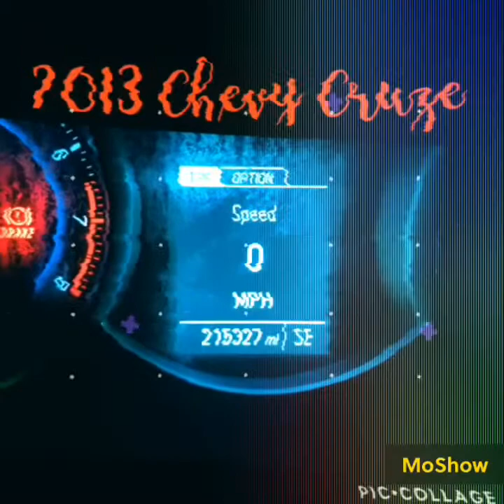Outcome on driving later in the day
Want to be a Uber Driver? And Earn $💲$ all you have to do is  follow these easy steps and you are on your way to become a Professional Uber Driver in your area,      Well I can make that happen!
This is your Invite Code from ***Me 2 You***
Invite Code-XU4S99ZGUE
Friend-Name Richard
Detail- my friend Richard Referred me to drive with Uber

And To All My Lyft Drivers out there we have a bonus as well,
So to all you Phoenix Drivers when you give 200 rides in Your first 60 days you will earn $1,350.00 👍🏻👍🏻 guaranteed!!
Your Code: SUAREZ99937